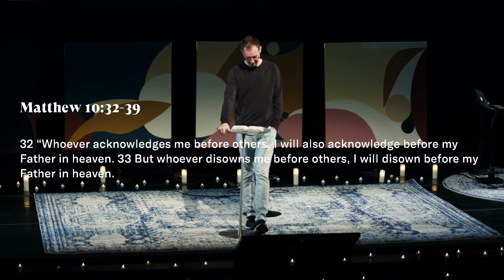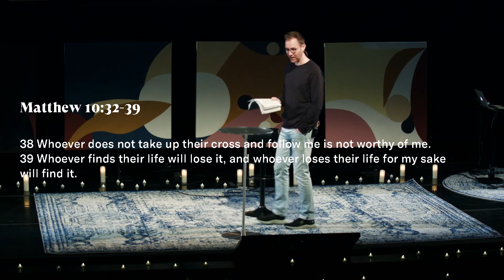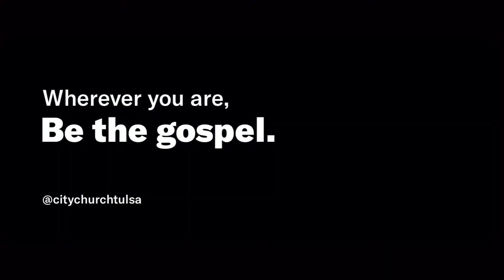Jesus, the radical - Journey to the Cross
JESUS, THE RADICAL
Journey to the Cross
2.21.21

Jesus wants his disciples to know that mission and persecution are inseparable.
Jesus gives them a series of uncomfortable statements highlighting what wholehearted allegiance to Him and His Kingdom could look like.

Matthew 10:32-39
32 “Whoever acknowledges me before others, I will also acknowledge before my Father in heaven. 33 But whoever disowns me before others, I will disown before my Father in heaven. 34 “Do not suppose that I have come to bring peace to the earth. I did not come to bring peace, but a sword. 35 For I have come to turn “‘a man against his father, a daughter against her mother, a daughter-in-law against her mother-in-law— 36 a man’s enemies will be the members of his own household.’ 37 “Anyone who loves their father or mother more than me is not worthy of me; anyone who loves their son or daughter more than me is not worthy of me. 38 Whoever does not take up their cross and follow me is not worthy of me. 39 Whoever finds their life will lose it, and whoever loses their life for my sake will find it.

With this understanding of what it meant to follow Jesus, is it any wonder that the early church turned their world upside down with the gospel?